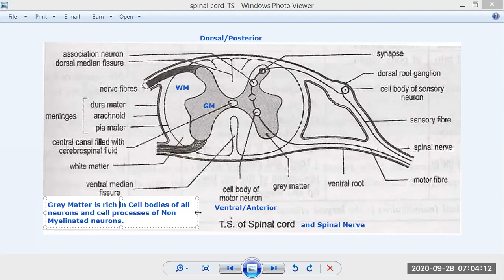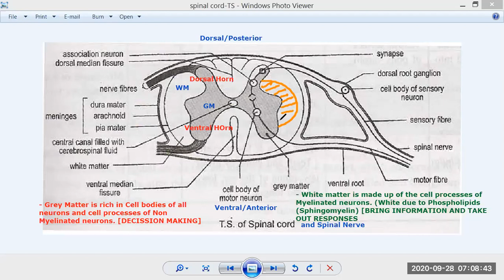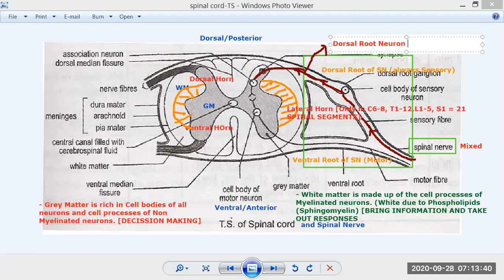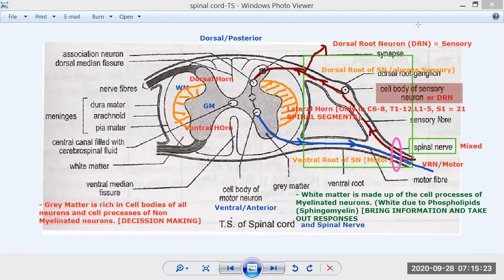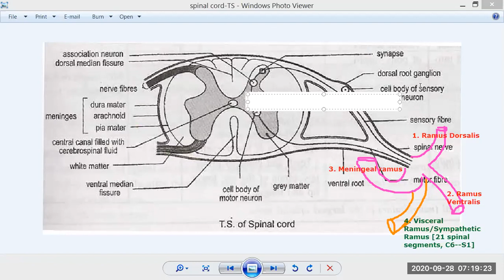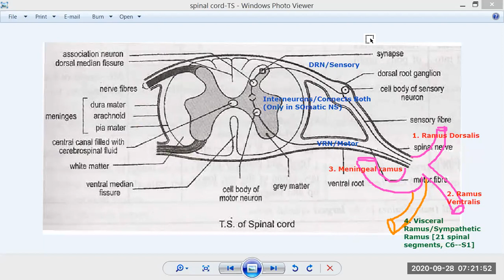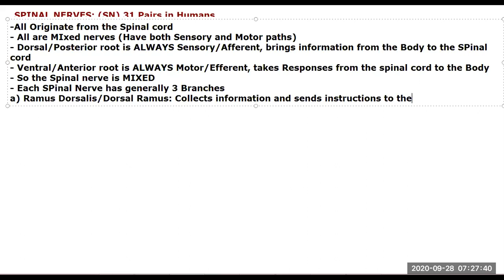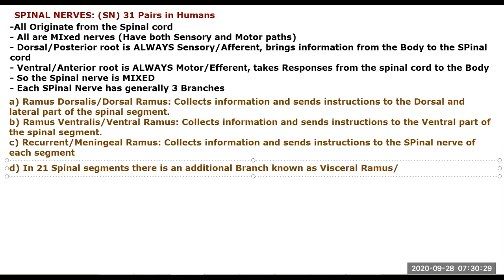PNS/Nervous System by JJS Sir for Class-10, KVPY, NEET, OLYMPIADS (NSEB-INBO-IBO)